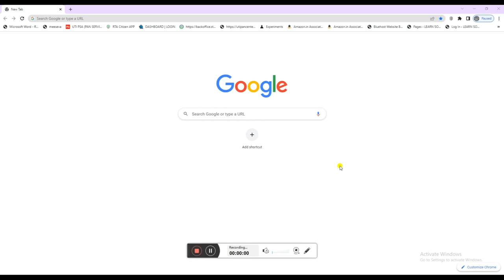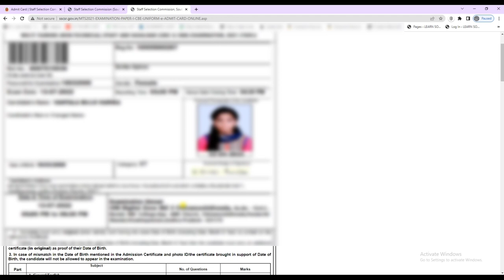how to download ssc mts admit cards complete process in telugu